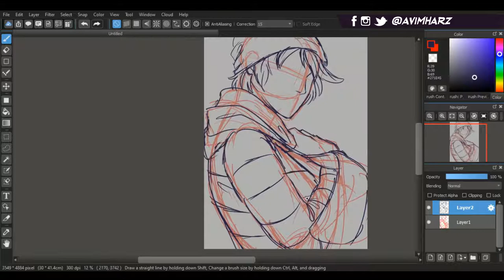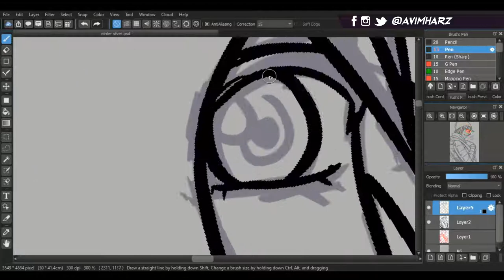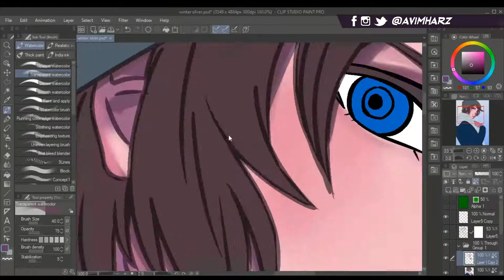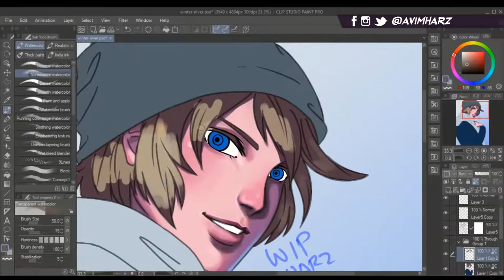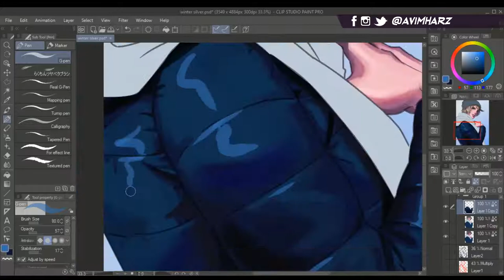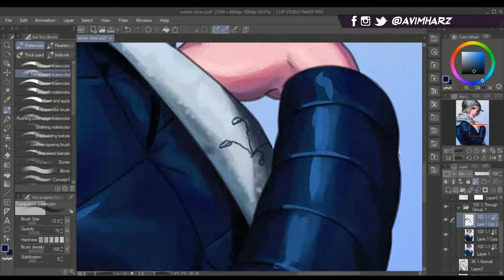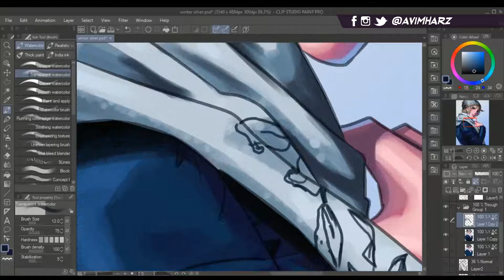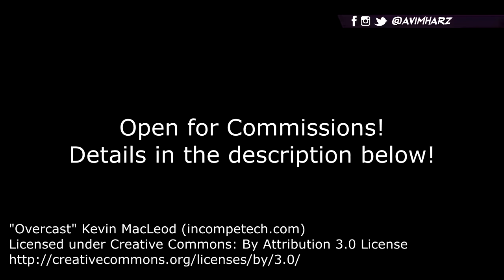"Winter Silver" Original artwork Digital Painting Tiimelapse | BEANIES ARE COOL! | The Art of Mharz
My character, Silver actually looks cool on beanie hats. This painting shows how I add pattern on clothing because it's one of the things I love to paint the most.

Silver is a character from my webcomic, The Angel with Black Wings!

Commissions?